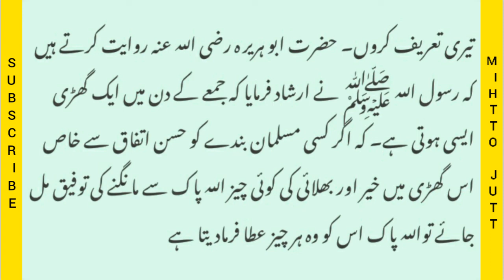There are seven people on whom Allah Almighty casts the shadow of His mercy.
سات آدمی ایسے ہیں جن پر اللہ تعالی اپنی رحمت کا سایہ ڈالتا ہے  I There are seven people on whom Allah Almighty casts the shadow of His mercy I